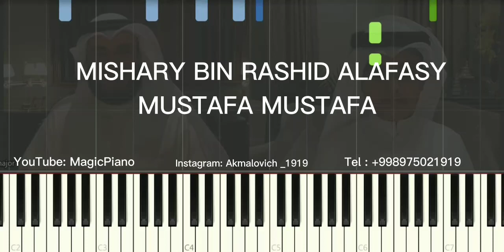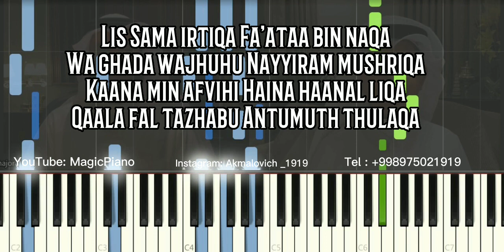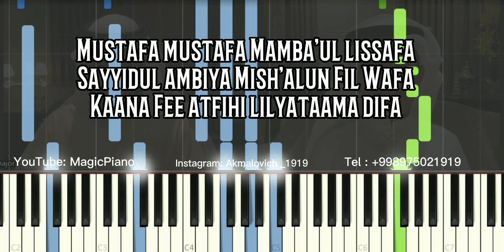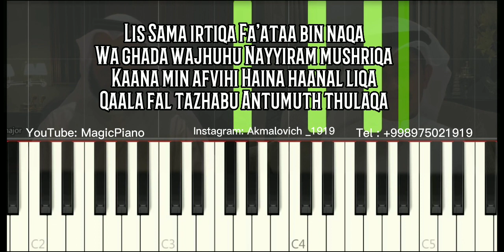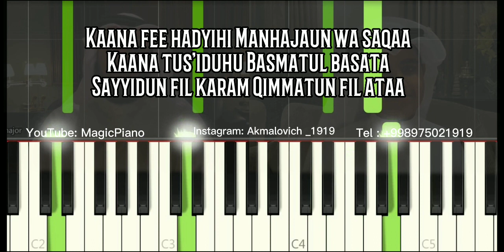Mishary bin Rashid Alafasy - Mustafa Mustafa Karaoke 🎤 (Instrumental) (Lyrics)